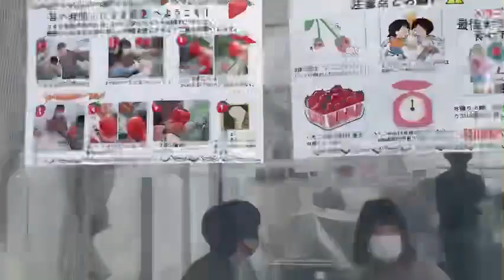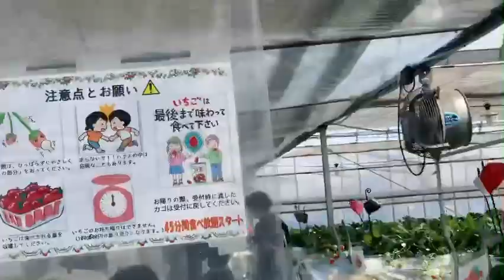Strawberry picking Japan 2021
first time ko dto👍